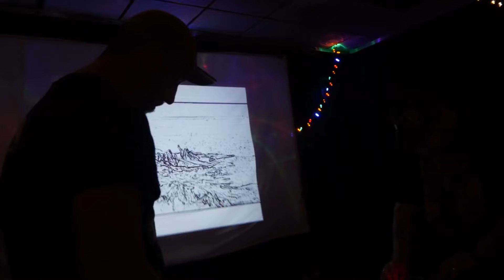Juhyo - Eagles 34, MPLS MN 06-13-22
Juhyo, live at Eagles 34, Minneapolis MN June 13, 2022.

Presented by Tourniquet Noise.
Cinematography by Dan S.